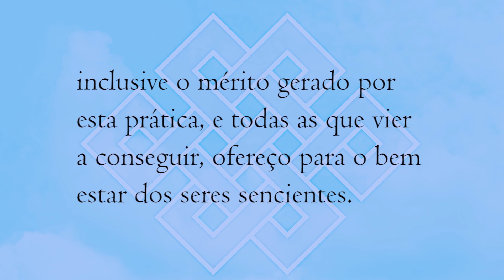Como se portar numa entrevista com o professor?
O que fazer e o que não fazer na presença do professor.

Os comentários serão apagados nos seguintes casos, por total critério do moderador:

1) Não estarem de acordo com fala correta, falando inutilmente, rudemente, difamando (fala que cria cisão) ou com informações falsas;

2) Mencionando tradições e professores espúrios, não interessa se negativa, neutra ou positivamente;

3) Tratarem de questões pessoais.